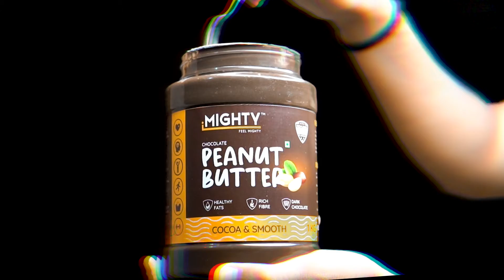Imighty Peanut butter Cocoa & Smooth